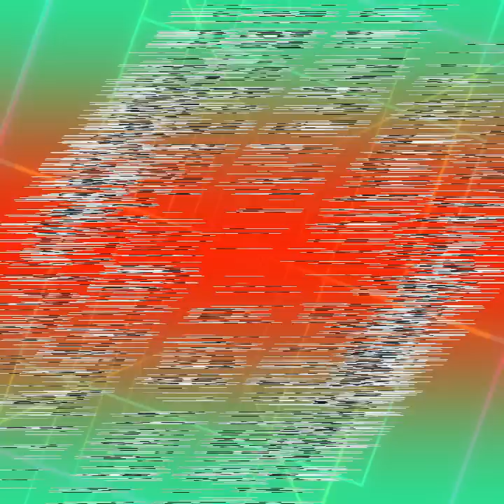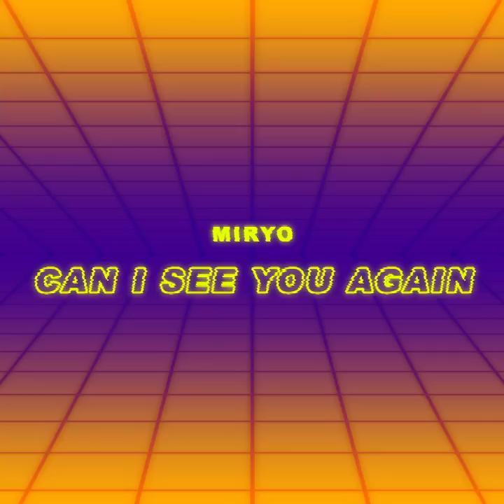[MV] 미료 MIRYO - Can I See You Again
래퍼 미료가 새 싱글 [COME]을 발표했다.

싱글 [COME]은 3부작 시리즈인 'DREAMS COME TRUE'의 두 번째 이야기로, 지난해 11월 2곡을 담은 첫 번째 싱글 [DREAMS]를 선보인 미료는 이번 [COME]에서도 타이틀곡 'Can I See You Again'과 'What Did He Say' 등 2곡을 수록했다.

다양한 프로듀서와 작업하며 스펙트럼을 넓히는 미료는 지난번 하이그라운드 프로듀서 코드쿤스트에 이어 이번에는 브랜뉴뮤직 프로듀서 9999와 협업해 완성도를 높였다. 미료는 전곡의 작사, 작곡은 물론 앨범 전반 프로듀싱에 참여하며 자신의 음악 색깔을 보여줬으며, 이번 싱글에서는 기존과 다르게 힘을 뺀 랩 스타일로 변화를 주며 새로운 시도를 더했다.

미료의 이야기
"싱글 [COME]은 3부작 'DREAMS COME TRUE'의 두 번째 이야기입니다. 제가 바라는 이상향을 그리워하고 갈망하는 마음을 담았습니다. 현실은 꿈과 같지 않아서, 상대적으로 좀 더 어둡고 힘들게 느껴집니다. 현재의 힘든 상황에서 벗어나 제가 꿈꾸던 것들을 이루고, 새로운 세상으로 나아가고 싶어 하는, 발돋움하고 싶어 하는 저의 간절한 마음이 담겨 있습니다."

1. Can I See You Again
(작사: 미료 / 작곡: 미료 9999 / 편곡: 9999)

"너무나 매력적인 사람을 발견했습니다. 제 마음을 단숨에 뺏기고 말았지요. 하지만 이 사람이 과연 진짜인지 가짜인지 확신이 서지 않았습니다. 그만큼 미심쩍은 부분들이 있었습니다. 하지만 우리는 진실보다 잘 포장된 거짓을 더 믿고 싶어 하곤 하죠. 이미 마음을 뺏긴 그 순간부터 저에게 진실은 중요하지 않았습니다. 그저 이 사람을 한 번 더 보고 싶고, 같이 있고 싶은 게 저의 유일한 바람이었습니다."

2. What Did He Say

"전 항상 아버지께 여쭤봅니다. 제가 올바르게 가고 있는지, 제가 아버지가 원하시는 길로 가고 있는지요. 이제껏 아버지의 말씀을 잘 따라왔다고 생각했는데, 어느 순간 앞이 잘 보이지 않고 제 길이 맞는 길인지 막막해질 때가 있었습니다. 미래만을 바라보며 사는 저를 보며, 이렇게 홀대하며 지나가는 현재의 순간들이 조금 아깝다고 느껴졌습니다. 내가 지금 잘 가고 있는 걸까? 다시 기억해 내야만 합니다. 그 때 아버지께서 저에게 뭐라고 하셨었는지를요."